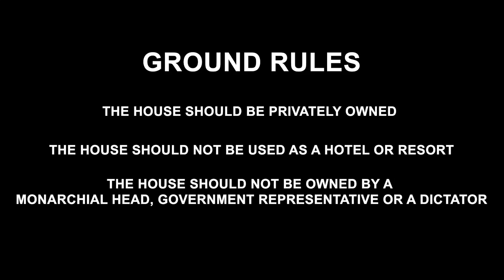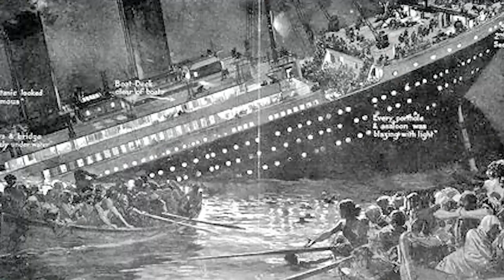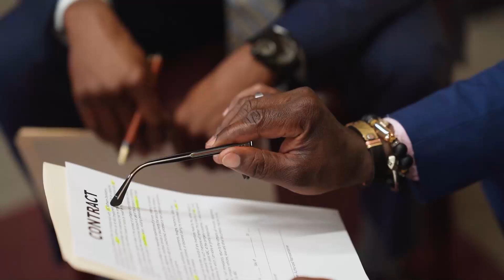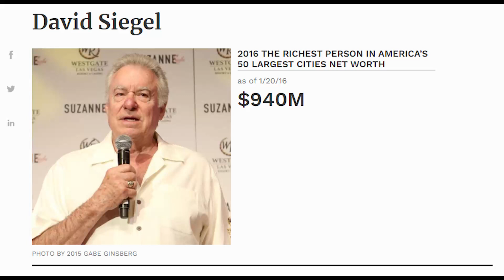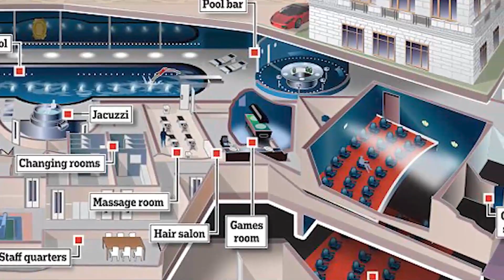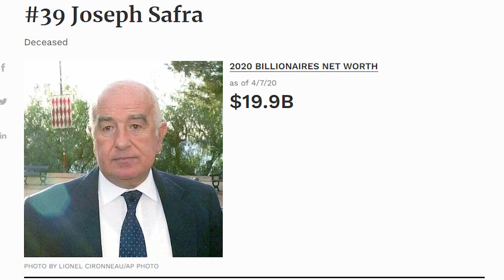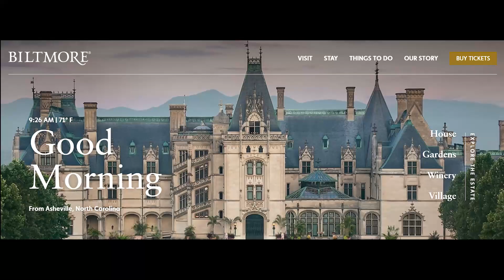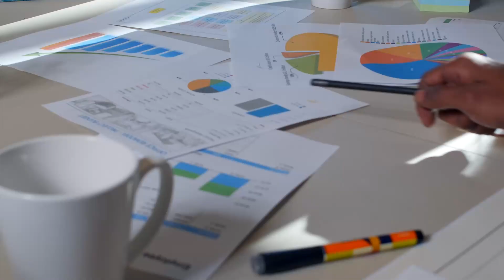10 Biggest Houses and Homes in the World | As of July 2021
Homes are one of the most expensive things you can buy in life. For most of us, it is a place for building lifelong memories and comfortable living but for some, it is a status symbol. Today we are gonna look at the 10 BIGGEST HOMES IN THE WORLD that take the status symbol to an unimaginable level.

Video references:

THE BIGGEST AND MOST EXPENSIVE HOUSE IN THE WORLD - 'THE ONE' - EXCLUSIVE HOUSE TOUR (PART 2)
THE BIGGEST AND MOST EXPENSIVE HOUSE IN THE WORLD - 'THE ONE' - EXCLUSIVE HOUSE TOUR (PART 1)